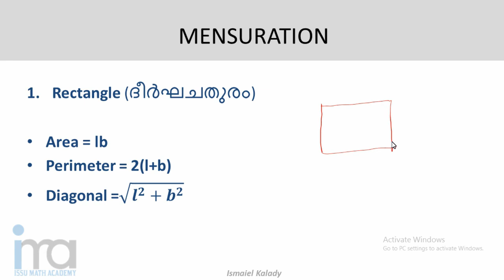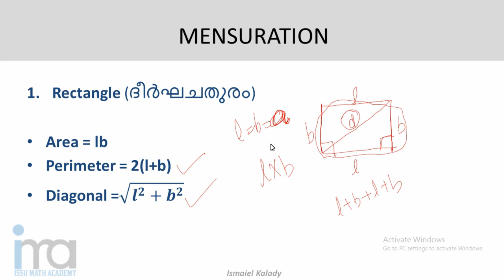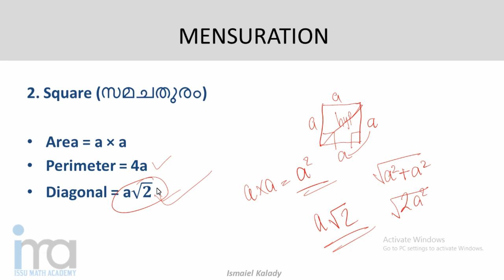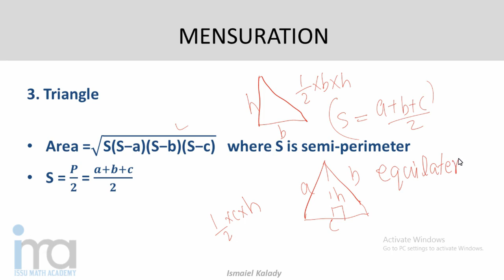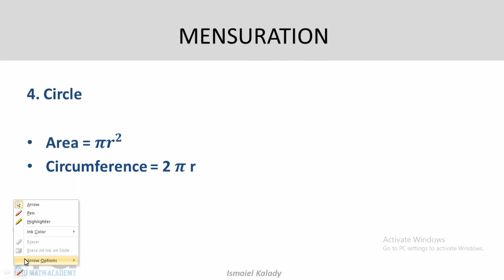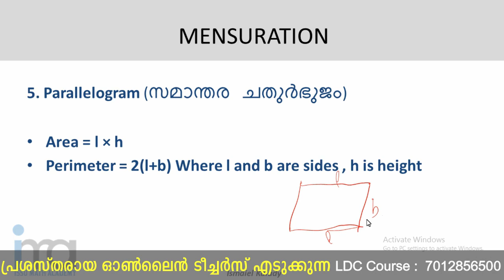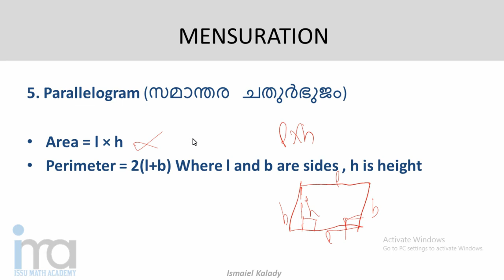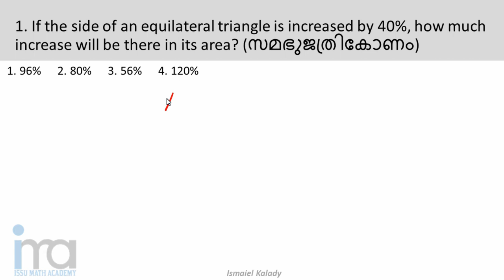2D Geometry | Mensuration 2D Questions for PSC VEO/LDC/NTPC | Part 2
In this lecture, psc geometry questions are discussed and exclusive shortcut tricks to solve mensuration 2D questions for VEO, RRB NTPC & Group D Exams are discussed